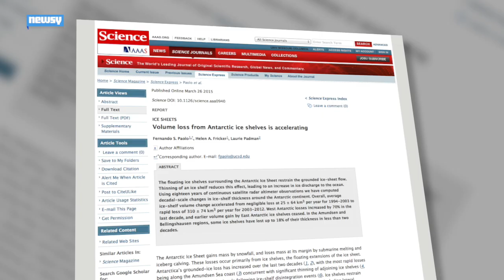Antarctic Ice Is Melting Faster Than Ever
A new study of nearly two decades of satellite data shows Antarctic ice shelves are losing more mass faster every year.